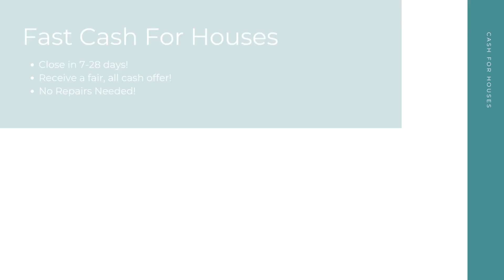Cash For Houses Monroeville Pennsylvania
At Cash For Houses, we pay cash for houses in any condition in Monroeville PA. Repairs and renovations are not necessary. Financing is not necessary. And there's no open houses or closing costs! We take away the stress to make your selling experience a good one!

Get Cash For My Houses! Monroeville PA!

Who Will Pay Cash For Houses? Monroeville PA!

Fast Cash For My House Any Condition Monroeville PA!

Here at Cash For Houses, our goal is to help Monroeville PA home sellers from many different backgrounds have a quick, hassle free selling experience. No matter your unique situation - divorce, bankruptcy, foreclosure, bad tenants, and more - we are here to help! Sell your house for cash in as little as 7-28 days!

We Pay Cash For Houses:

Monroeville, PA